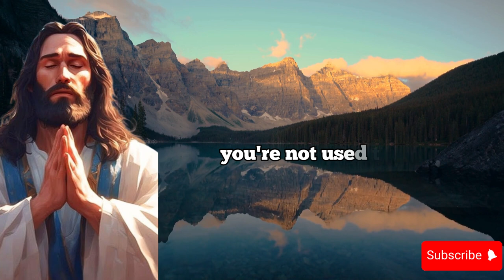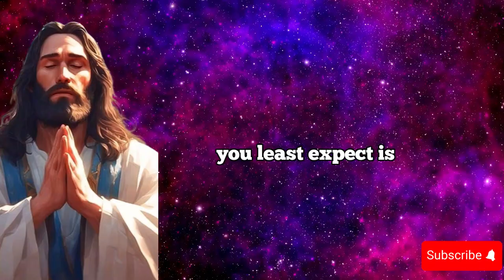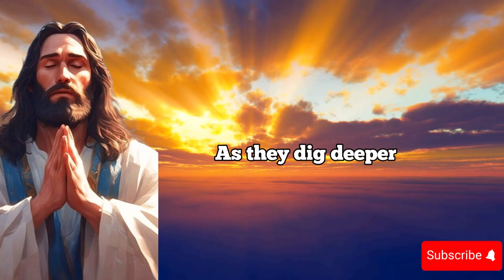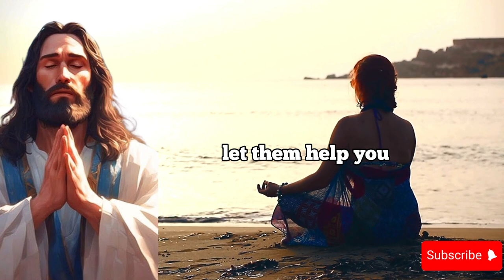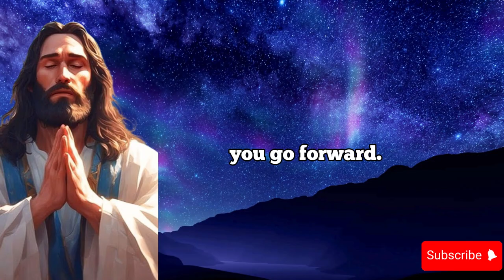LAST NIGHT they had a SERIOUS TALK ABOUT YOU and MADE A BIG DECISION that CHANGES EVERYTHING🦋god msg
LAST NIGHT they had a SERIOUS TALK ABOUT YOU and MADE A BIG DECISION that CHANGES EVERYTHING. |Angels say

angel numbers,
powerfuldevotional,
Jesus Christ,
1111,
Jesus Christ,
angel says,
angels,
angels messages,
angel message,
positive affirmation,
manifest miracles,
spirituality,
miracles,
law of attracton,
destiny,
awakening,
intuitive,
visionary,
callingallangels,
intuitive pathways,
spiritual awakening beginners,
spirituality awakening,
meditation,
spirituality,
ChristianMotivation1111,
Christian Motivation,
message angeliques,
angel messages,
spiritual meaning,
spirit vuides,
prayer,
Jesus,
Christian,
11:11,
grace,
purpose,
prophecy,
Spiritual,
Religion,
motivation,
church,
Manifestation,
prophetic,
amen,
manifestation,
Lord helps,
Lord message,
jesus message,
spiritual growth,
The law of attraction,
archangel message,
the secret,
law of attraction,
angel number,
angel message,
Jesus Christ,
divine blessingblessing